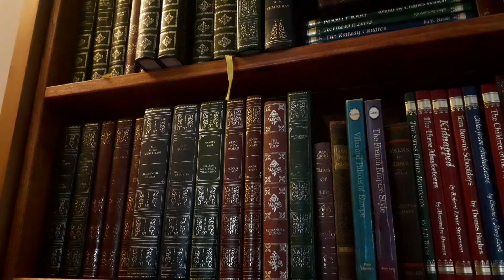Chateau Faux Chateau Renard or (The little fake Fox Chateau) DIY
Haunted? Yes maybe, and things certainly will heat up or is it cool down? as we progress towards Halloween.
Puppy and I will start the long haul to dug up and drag out the bodies, not dust off the cobwebbs, refill the poison bottles and stroke the spiders. It's at this time of year the harpsichord sometimes plays itself, or someone unseen plays it.
commiserations the Prince and the Puppy.